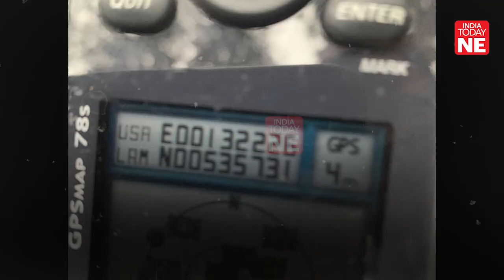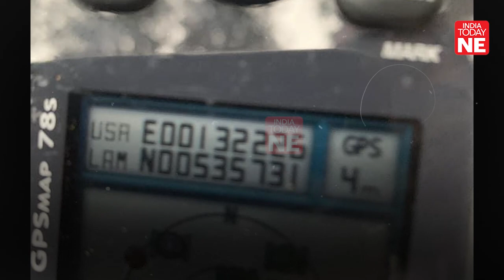Arunachal: Wreckage of crashed Cheetah helicopter recovered, two pilots dead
An Army Aviation Cheetah helicopter flying an operational sortie near Bomdila, Arunachal Pradesh was reported to have lost contact with the ATC at around 09:15 AM on 16 March.